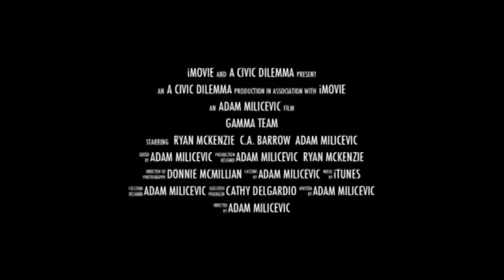Gamma Team Trailer 2011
The trailer to "Gamma Team" a sci-fi horror comedy short, written and directed by Adam Milicevic.

The film features the make-up effects of Erica Garcia who can be seen on Face Off Season 3!